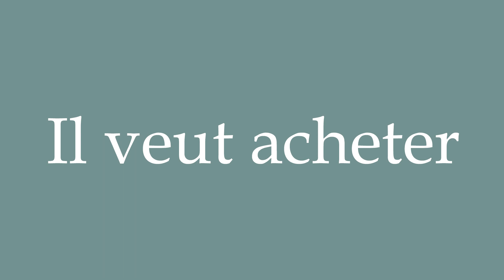How to Pronounce ''Il veut acheter'' (He wants to buy) Correctly in French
Learn how to say and properly pronounce ''Il veut acheter'' in French with this free pronunciation tutorial. Apprenez à prononcer des mots en français grâce à nos tutoriels.